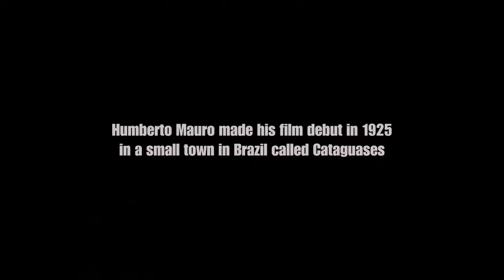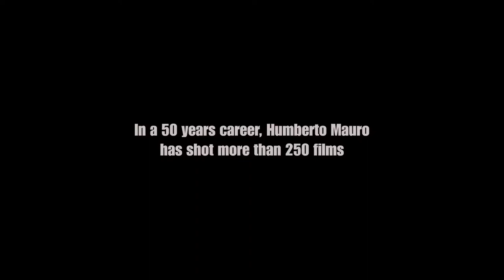Humberto Mauro (2018) - Trailer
Filme documentário dirigido por André Mauro. Foi selecionado para o Festival do Rio 2018.